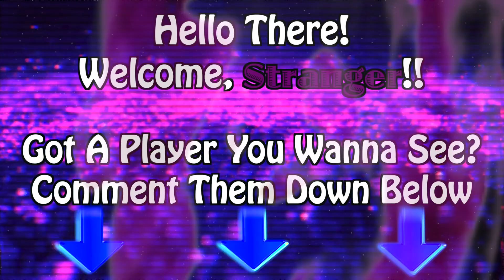All Gas-ti-neau Brakes - Mark Gastineau Career Highlights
A Pure Pass Rushing Force, Gastineau Was An Absolute Stud For The Jets. Once Racking Up A Then Single Season Record 22 Sacks, As Well As Retiring As The Career Sack Leader At The Time, Gastineau Was As Great As They Come. A Vital Part Of The New York Sack Exchange Defense, Gastineau Put On A Show. His Motor Never Quit, He Was Always A Full Throttle Spirit. A Maniac With A Love For Flair, He Dominated To Dance. Enjoy, EveryBuddy!

SONG(S) USED: Blue Monday - Sebastian Bohm 2. A Foundation Has To Be Built On Something - Sebastian Bohm